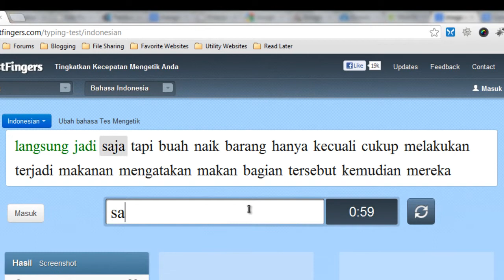Latihan Mengetik 10 Jari.mp4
Latihan mengetik 10 jari online. Dapat membandingkan kecepatan Anda dengan orang lain. Ketahui lebih detailnya di